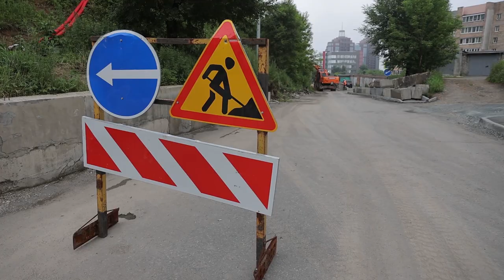На улице Толстого приступили к переустройству подпорной стены.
На улице Толстого, 25 приступили к переустройству подпорной стены, для расширения проезжей части до шести метров. В рамках национального проекта «Безопасные и качественные дороги» расширят проезжую часть до шести метров, обустроят тротуары, установят новые остановки, фонари и отремонтируют инженерные сети.